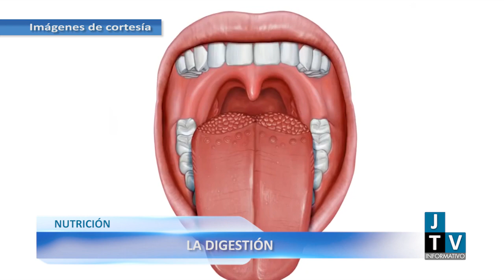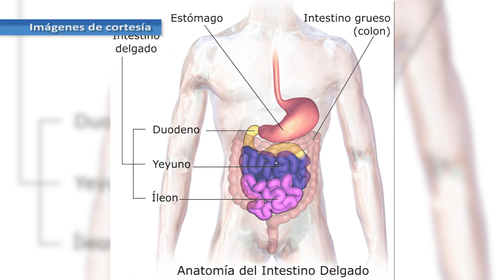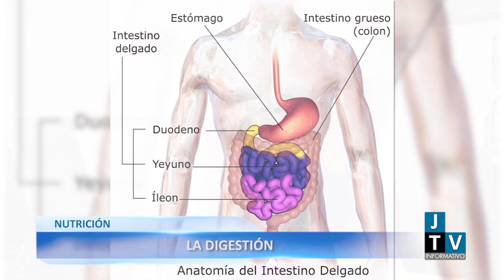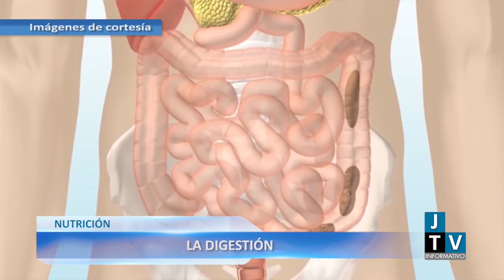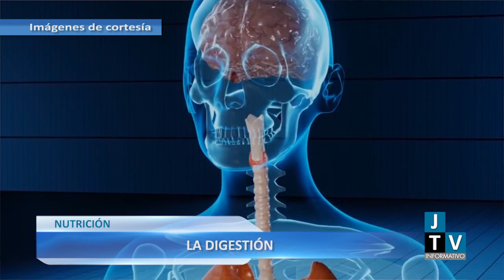TIP NUTRICIONAL - LA DIGESTIÓN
En nuestro habitual tip nutricional, el médico Mario Gaviaría, nos estará contando sobre el proceso que realiza nuestro cuerpo después de comer, es decir sobre la digestión y su importancia.